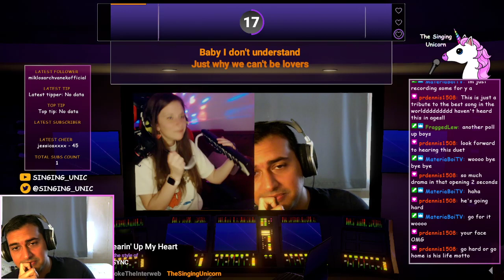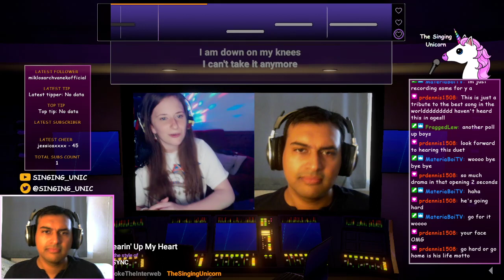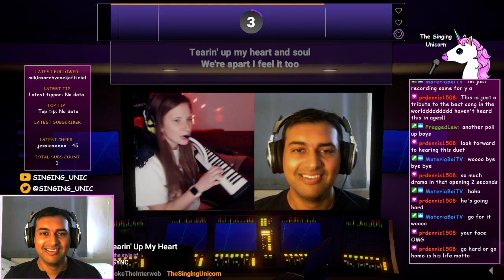Highlight: BrokeTheInterweb broke the interweb again... with... that thing?!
Highlight from my last karaoke stream on Twitch Sings. She done and broke the interweb again what that instrument! If you like my content, please join me live on my Twitch channel.